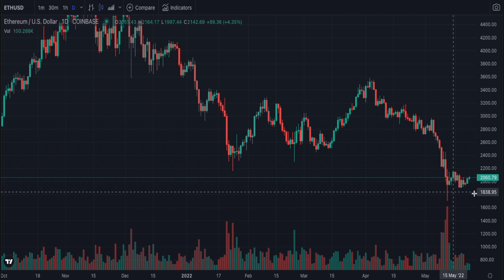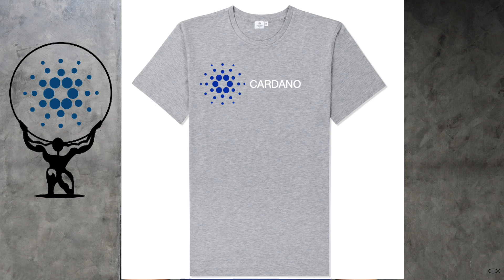Is it time to buy crypto?